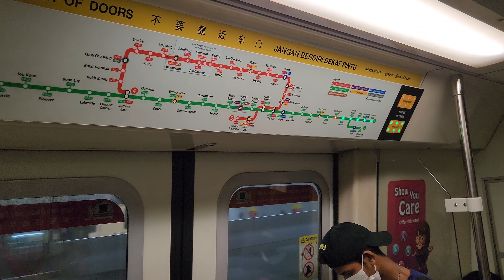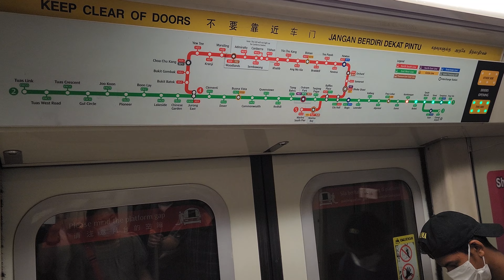(Hard to find/Strong motor)[SMRT] C651 213/214 EWL (EW7 Eunos to EW6 Kembangan)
Strong motor at this car and also C651 is getting rare now. Not sure how lomg 213/214 will last up to.